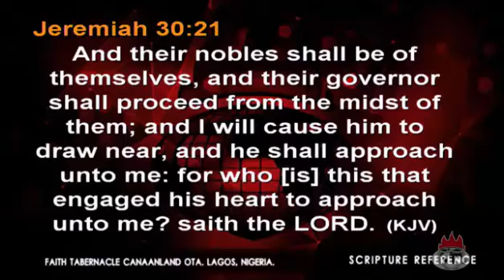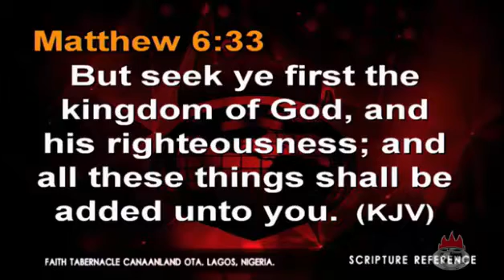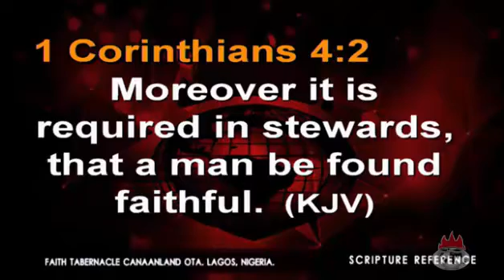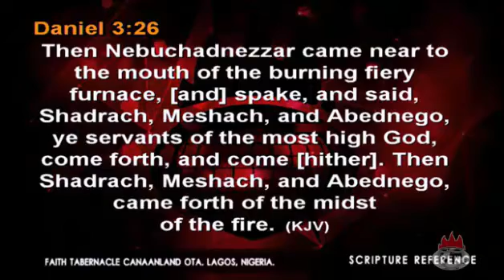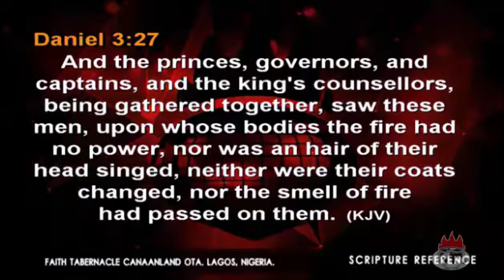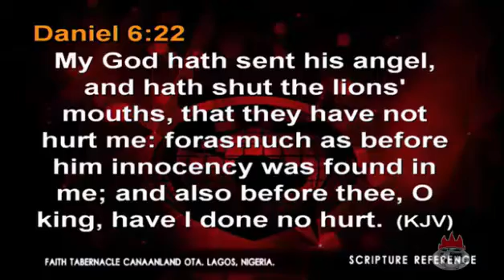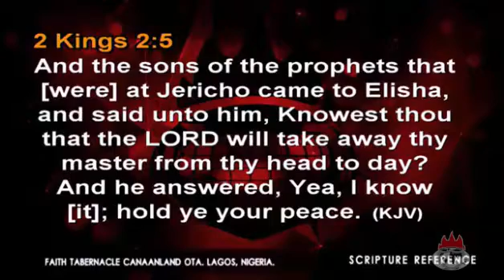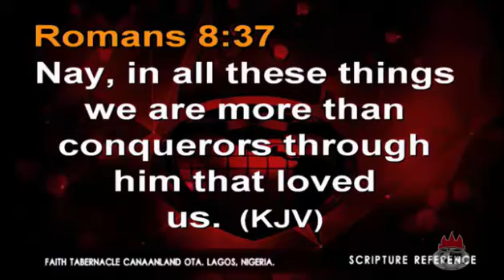The Wonders of Partnership with God by Bishop David Oyedepo 11th July 2016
Evening Prayer service Monday 11th July 2016
No one ever heartily pursues God at a loss